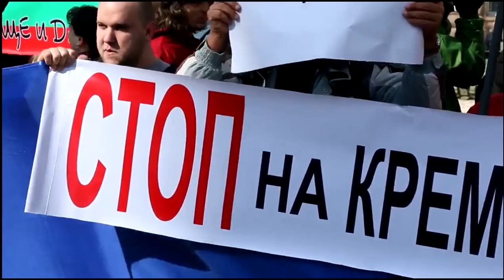Miting v Sofia Stop agresia Rusia 20150221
"Стоп на кремълската агресия в България!"
София, 21 февруари 2015.- Митингът събра над 2000 души. "Да на НАТО и ЕС, не на путинската Русия", "Путин - ху...ло!", "Слава на Украйна", "Слава на България", "Свобода за Надежда Савченко" - скандираха присъстващите. Те с 1 мин. мълчания почетоха паметта на 103-а украинци - "Небесна сотня", загинали на Майдана преди една година.